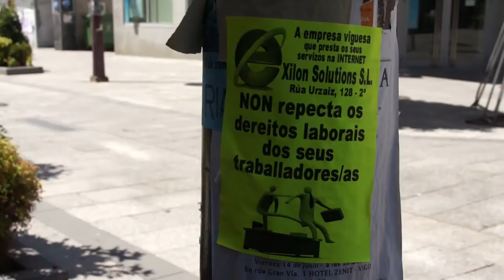Protestan en Vigo contra a represión laboral e sindical en Xilon Solutions (4/7/13)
Traballadores/as e militantes da CIG concentráronse este xoves 4 de xullo diante das instalacións que a empresa de servizos Xilon Solutions posúe en Vigo para protestaren contra a persecución a delegados e simpatizantes da central nacionalista. O proceso represivo deu lugar a diversas sancións, tal como a suspensión de 5 días de emprego e soldo ao delegado Alberte Moço polo simple feito de ter saído ao exterior do centro durante os descansos.